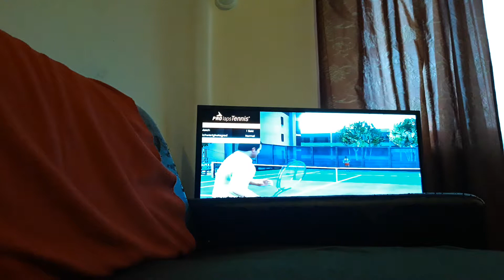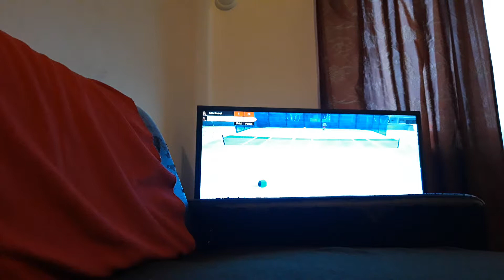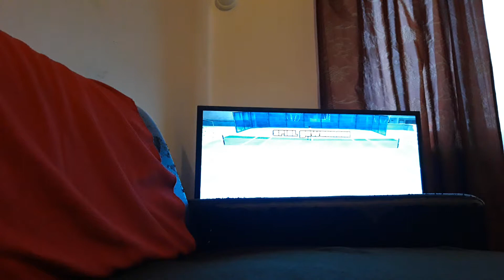Tennis spielen GTA5